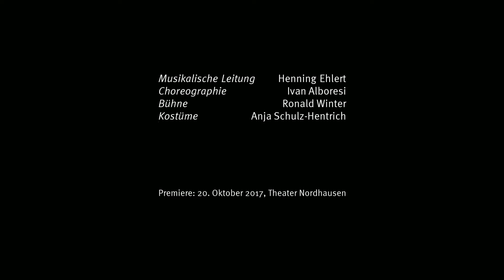Romeo und Julia - Trailer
Sergej Prokofjew
Romeo und Julia
Ballett in drei Akten von Ivan Alboresi

Freuen Sie sich auf einen weiteren großen Titel aus dem Shakespeare-Triptychon des TN LOS!. Genau der richtige Stoff für die jungen Tänzerinnen und Tänzer, denn sie sind kaum älter als Romeo und Julia im gleichnamigen Drama. Diese Verliebten dürfen ihre Liebe nicht leben, da ihre beiden Familien in eine tödliche Feindschaft verstrickt sind, die sie aber mutig überwinden wollen. Der Bote allerdings, der Romeo in Julias List einweihen soll, mit der sie sich ihrer von der Familie geplanten Hochzeit mit einem anderen entziehen will, erreicht ihn nicht. So nimmt die berühmte Tragödie ihren Lauf. Romeo sieht die scheinbar tote Julia und nimmt sich verzweifelt das Leben. Als Julia kurz darauf erwacht, findet sie Romeo bereits leblos vor. Sie folgt ihm in den Tod.

Premiere:
20. Oktober 2017

weitere Vorstellungen:
Fr., 17. November 2017, 19.30 Uhr
Sa., 2. Dezember 2017, 19.30 Uhr
Di., 19. Dezember, 11.00 Uhr
So., 14. Januar 2018, 18.00 Uhr
Theater Nordhausen, Großes Haus

Sa., 7. April, 19.30 Uhr
Sa., 28. April 2018, 19.30 Uhr
Di., 8. Mai 2018, 15.00 Uhr
So., 13. Mai, 15.00 Uhr
Sa., 19. Mai 2018, 19.30 Uhr
Di., 5. Juni 2018, 15.00 Uhr
Fr., 8. Juni 2018, 19.30 Uhr
Rudolstadt, Theater im Stadthaus